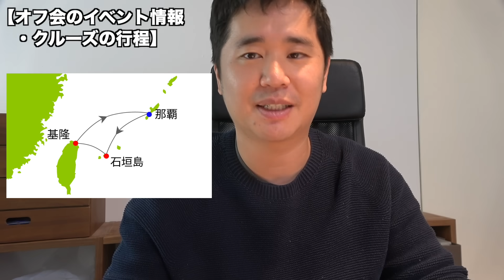2024年2月にクルーズでオフ会を実施します！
皆さんの応募お待ちしています！以下のページより詳細確認・問い合わせ・申し込みが可能です！

MSCベリッシマ | YouTuberおのだと行く沖縄発・石垣島・台湾クルーズ！5日間 | アジアクルーズ | クルーズプラネット

日程：2024年2月18日（日）〜2月22日（木）

ブログも不定期ですが、書いています！

この概要欄にはAmazonなどの広告リンクを貼っております。